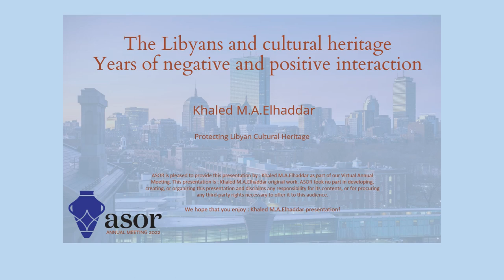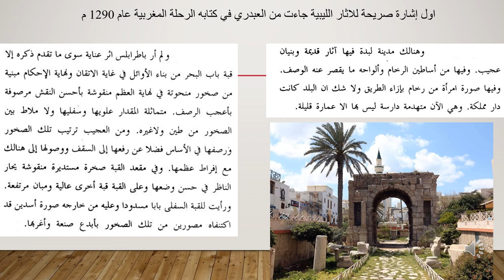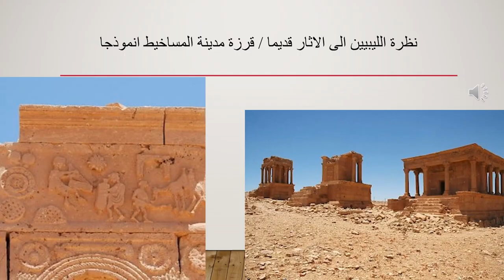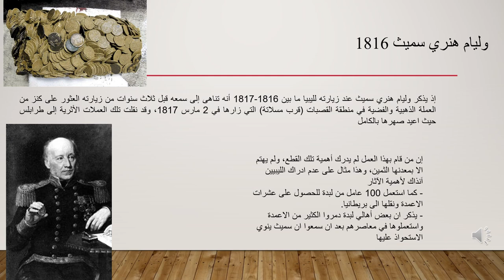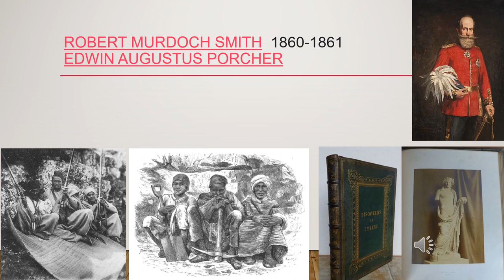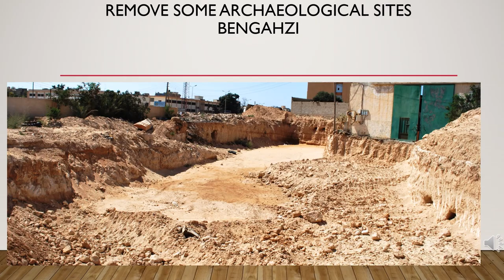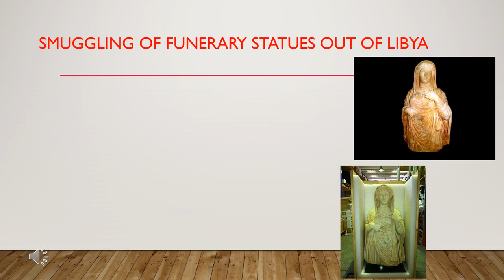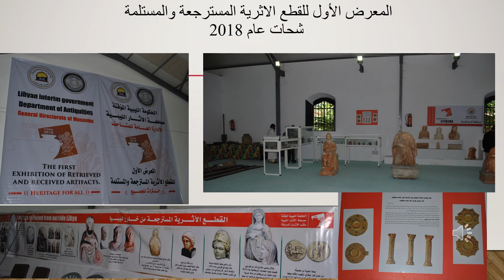ASOR AM22 | The Libyans and Cultural Heritage: Years of Negative and Positive Interaction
The Libyans and Cultural Heritage: Years of Negative and Positive Interaction

Khaled M.A. Elhaddar | University of Benghazi

The Libyans have not only known their cultural heritage for many years, but even centuries ago, when their lives were near or inside archaeological sites and cities, and then they exploited it for their living in the shadow of ignorance and lack of knowledge of its value and in the absence of any deterrent from the ruling authority, which often does not realize the importance of this cultural heritage. At first, they were not interested in the archaeological artifacts that they were finding in those sites, especially statues and pottery. But this situation differed later when they noticed the interest of foreign travelers and consuls in it and that it is desirable to them.

This opened the door for negative interaction with the antiquities to obtain and sell them, and this phenomenon is still continuing until now for some Libyans, but it became deliberate after they knew their material value, where they obtain them through illegal digging or stealing them from museums and stores to smuggle and sell them outside Libya. This happened in the absence of deterrent sanctions and the weakness of guarding archaeological sites which resulted from negative circumstances and political, security and war problems that occurred in Libya in the last decade.

There is another group of Libyans who knew the cultural value of that heritage and that it is part of their identity, so they dealt with it positively and when they obtained the archaeological artifacts, they handed them over to the competent authorities.